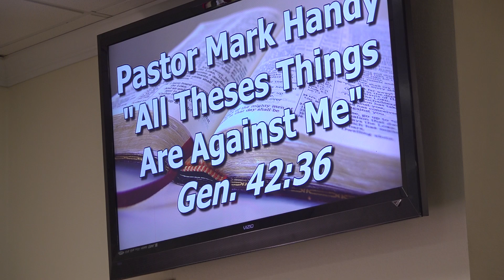"All These Things Are Against Me"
Sermon with Pastor Mark Handy
Gen. 42:36